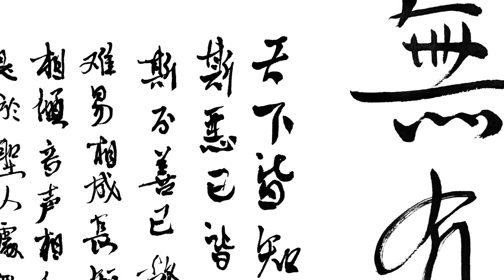Daodejing 12 道德经讲堂 —— choomengfoo 朱天運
100 Ways to Freedom
Unlocking the Doors to a Life Unbounded
By
Z. Krishnan
Hamamoto Satoshi

Echoes of Fear
A Journey Through Humanity's Oldest Companion
By
Meng Foo Choo
Hamamoto Satoshi

Cosmic Equanimity
Embracing the Infinite Dance of Existence
By
ZhuTianYun
Hamamoto Satoshi

Wandering Freely
The Unshackled Mind Zhuangzi Book 1
By
ZhuTianYun
Hamamoto Satoshi

The Unveiled Wisdom
A Journey Through the Ashtavakra Gita
By
z. Krishnan
Hamamoto Satoshi
of the world of Dao. This chapter caution that one can lose his way in a high-flying hedonistic lifestyle. It advises one to return to a simple life.